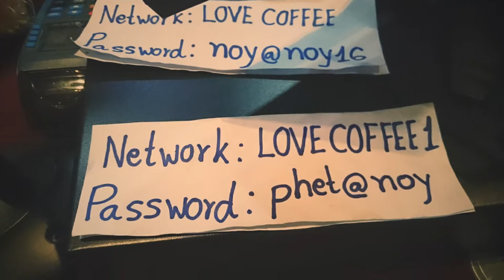Way to Korea from Laos